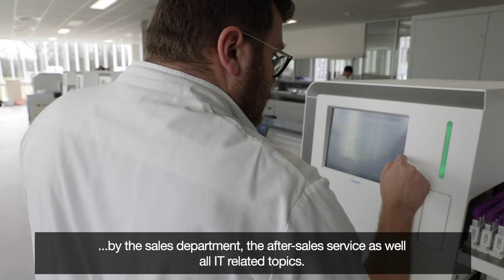Why I chose HORIBA's automated lab track system HELO Solution – Dr Patrick BELLON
Dr. Patrick Bellon, President of CBM explains that he chose HORIBA’s automated lab track system HELO Solution* for an economic and technological point of view. ◆HELO Solution◆

CBM (Medical Biology Center) in Muret, France has over 20 years of experience of HORIBA in-vitro diagnostics instruments. Dr. Patrick Bellon, President of CBM says they were strongly attracted by HORIBA’s proposal both from an economic and technological point of view, thus they renewed the contract to be able to work in good conditions knowing that they have always been very well accompanied by the sales department, the after-sales service as well all IT related topics…
*HELO Solution: HORIBA Evolutive Laboratory Organization

00:00:24 Introduction of Dr. Patrick Bellon and CBM
00:00:44 Relationship with HORIBA
00:01:32 Reasons why CBM chose HELO Solution

HORIBA provides an extensive and comprehensive line of hematology, hemostasis, and clinical chemistry solutions (including analyzers, reagents, and consumables) for use in in vitro diagnostics.
Proven quality and trustworthy performance have established widespread confidence in the HORIBA brand.
Today, more than 30,000 laboratories are using HORIBA’s healthcare solutions around the world.